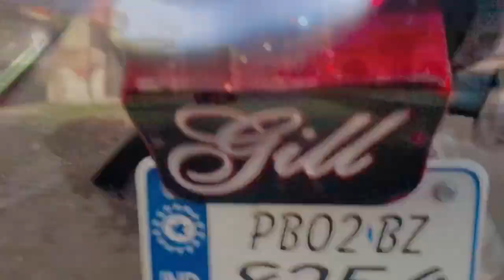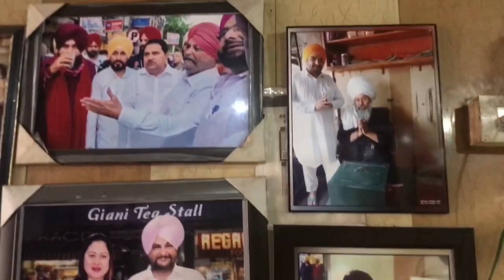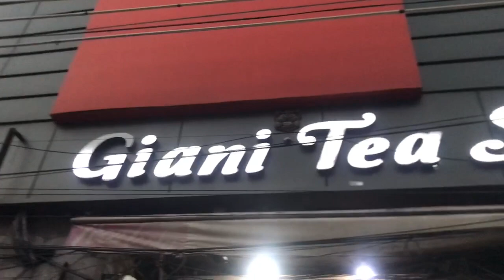Giani tea stall amritsar famous tea|| अमृतसर की सबसे मशहूर चाय || ज्ञानी टी स्टॉल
Sat shri akaal ji saareya
        Ajj mai aaya ha amritsar di sab to famous shop giani tea stall te. Jine v bande company baagh walk karan lai onde ne o saare ethe chai peen lai onde ne.ehna di shop amritsar di ta famous shop hegi aa but ehna di eh shop celebrities vich v bhot famous aa . Ethe ranbir kapoor, diljit dosanjh, charanjit singh channi,captain amarinder singh, parkash singh badal warge chief minister v ethe aa k chai pinde ne. Eh shop 88 year purani aa.
           Ethe log 42 years to pehla de aa k chai pinde ne. J mera ajj da eh vlog vadiya lageya ta like share and comment jroor kareyo and je tusi mere channel nu subscribe nai kita ta jroor krlo kyuki mai eve de bhot saare vlogs hor v upload karaga apne channel te. Giani tea stall waleya di chai sachi bhot tasty c and ehna di famous kachori v bhot tasty c.

Amritsar morning Breakfast

Amritsar best street food

Amritsar food near golden temple